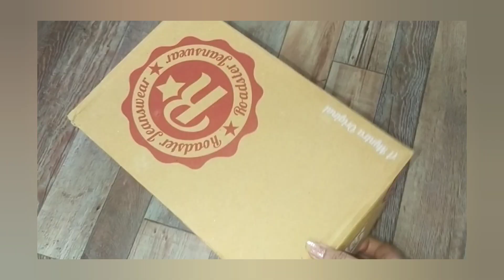Vlog|A Day In My Life|Myntra shopping haul#vlog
vlogs
family vlogs
daily vlogs
vlogy
vlog
new vlog
vlogger
vlog hài
nyc vlog
lol
vlogging
family vlogs
family
family best vlogs
family lifestyle
videos de vlogs
blogs
family vlog